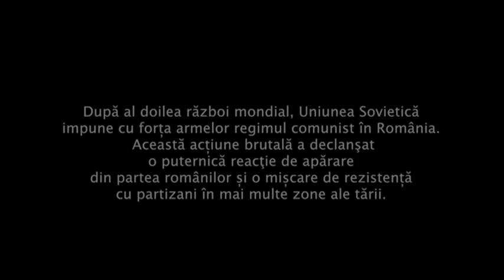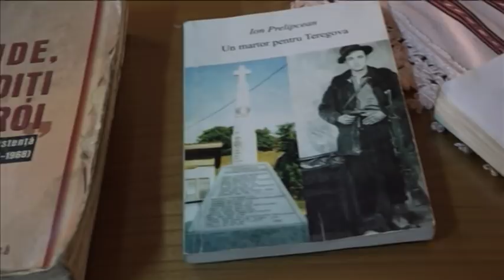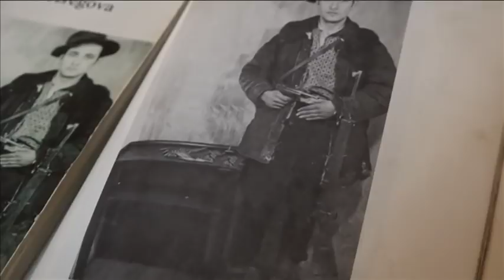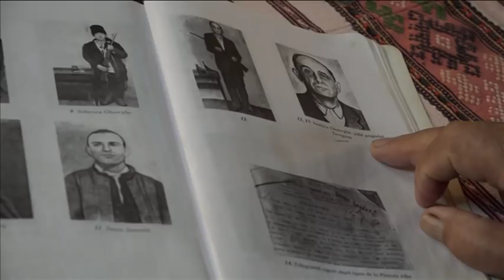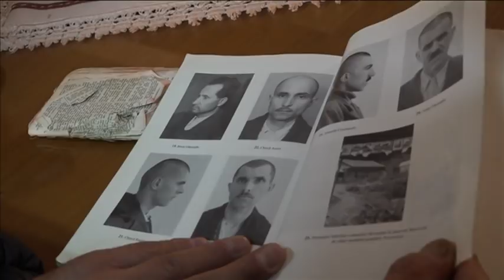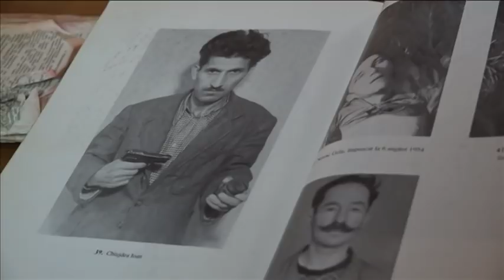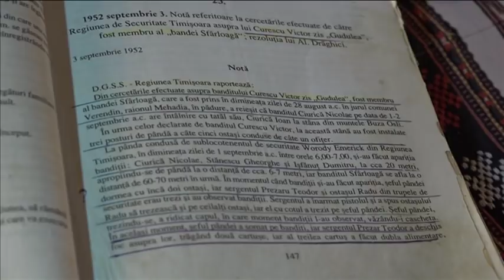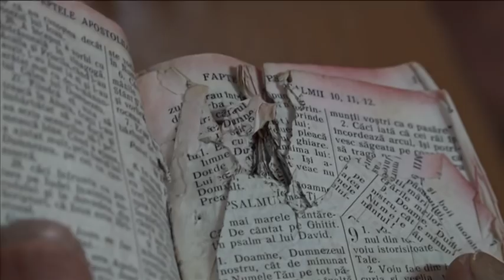Reporter special: ultimul partizan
Un interviu cu ultimul partizan anticomunist ramas in viata din Muntii Poiana Rusca, Nicolae Ciurica din Teregova
Difuzare TVR Cluj: 18 ianuarie 2020
Realizator: Dan Curean